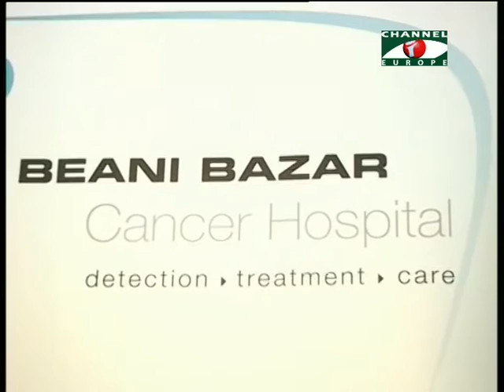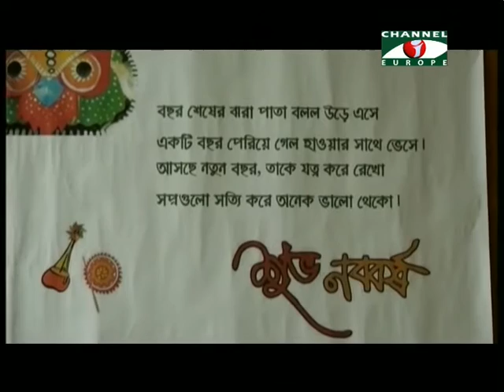Amader Khobor 280414 1B